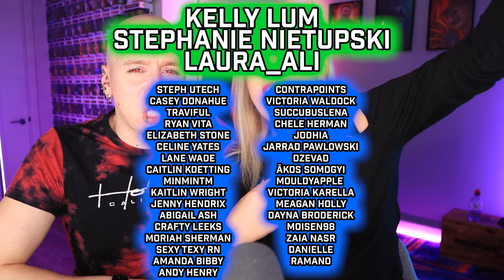BAD 2000s Fashion FAILS! How did Trinny and Susannah get away with this!?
What not to wear UK! With Roly! Trinny and Susannah give Sandie another bad 2000s makeover FASHION FAIL! was it a hair fail? was it a makeup fail? no plastic surgery thank goodness! This makeover show is too much!

And also now available on TEESPRING!

Luxeria is an Influencer/Digital content creator from London, UK – Her videos cover topics such as Beauty, Plastic Surgery, Science and gaming. She has garnered over 300,000 followers across her social platforms and is watched by more than 1 million viewers every month, and is one of the UK’s most watched trans women on YouTube.